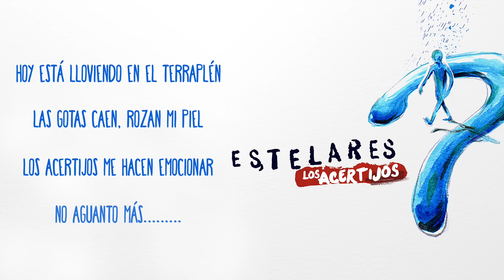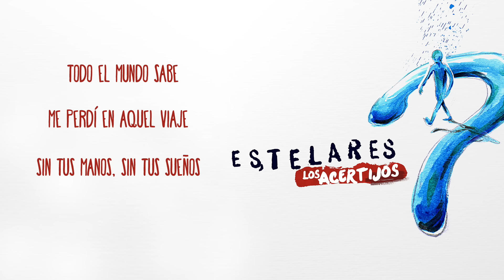Estelares - Los Acertijos [AUDIO, adelanto nuevo disco de Estudio]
ARTISTA: ESTELARES
TEMA: LOS ACERTIJOS

Próximamente tendremos el nuevo disco de estudio de Estelares, aún sin titulo, pero con corte-adelanto: “Los Acertijos”.

Manuel Moretti nos comenta sobre la composición de esta canción:

“Los acertijos” es una canción compuesta en el año 91, que decidimos rescatar para el disco “El costado izquierdo”, pero como no la sentíamos completa no la editamos. Ahora, la tomamos nuevamente y cerramos la idea de una canción romántica, con la impronta épica de los años `70 y con toda esa influencia que tiene Estelares.

Por esto en la parte técnica, elegimos para acompañarla, las características cuerdas de Alejandro Terán y en batería Fernando Samalea.